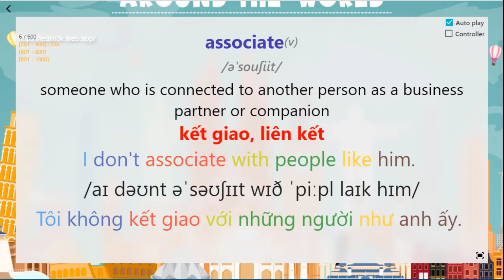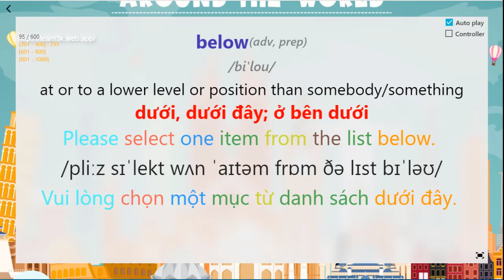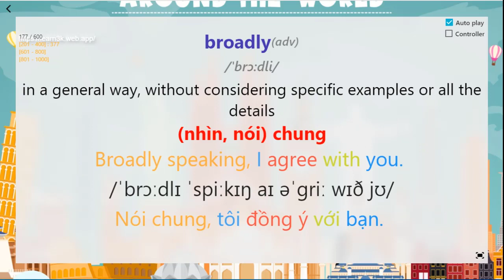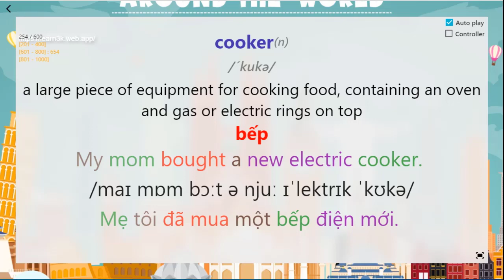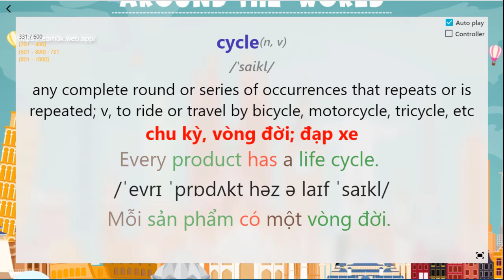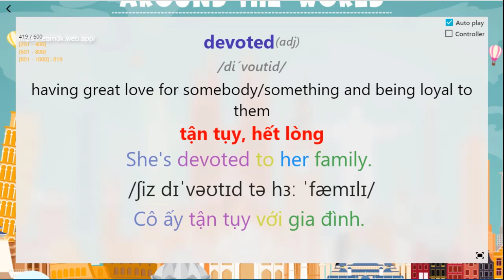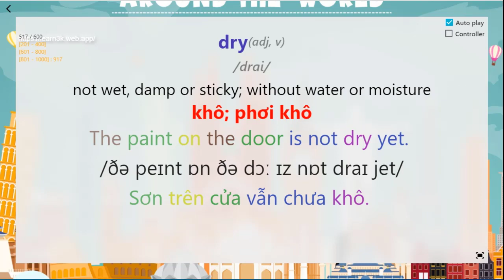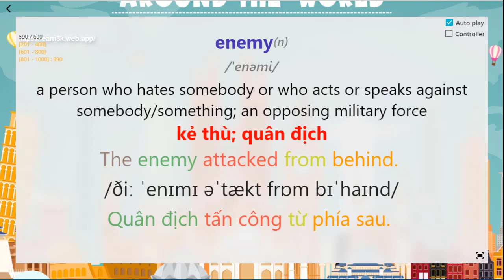Ngày 8 / 45 ngày học 3000 từ tiếng Anh thông dụng theo phương pháp Spaced Repetition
3000 từ tiếng Anh thông dụng kèm nghĩa và ví dụ - 3000 common English words with means and examples
Trong video gồm 2 lần đọc từ vựng tiếng anh giọng Mỹ
Ngoài ra bạn có thể thay đổi cấu hình số lần đọc, giọng đọc, thay đổi nội dung hiển thị tại
Không những vậy tại website này bạn có thể học từ vựng theo phương pháp Spaced Repetition, cách học có hướng dẫn trong website
Tất cả đều miễn phí không giới hạn nhé !!!
Lưu ý: website hoạt động hiệu quả nhất trên trình duyệt chrome trên máy tính